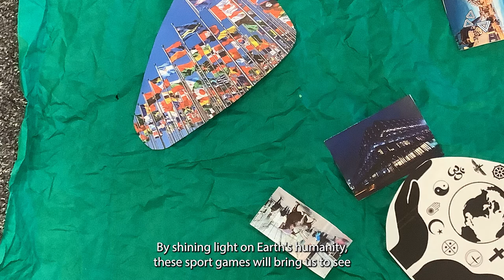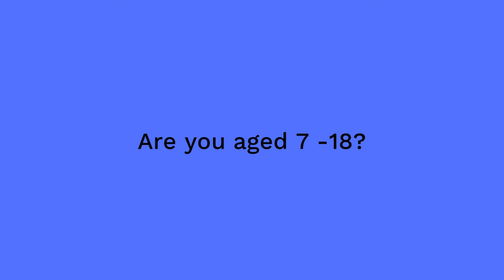Birmingham 2022 Commonwealth Festival - Shanya, Harborne Academy